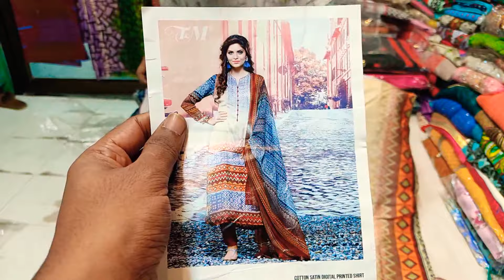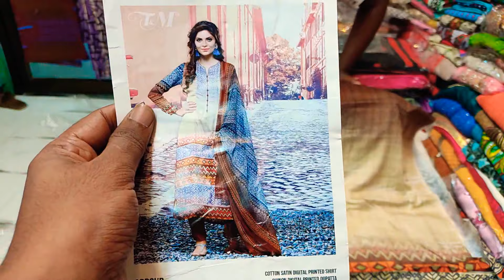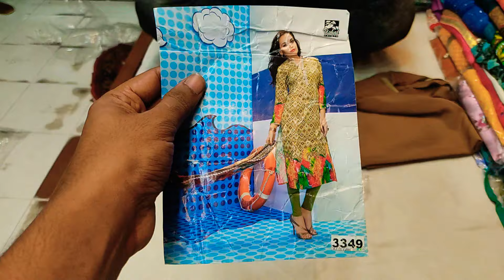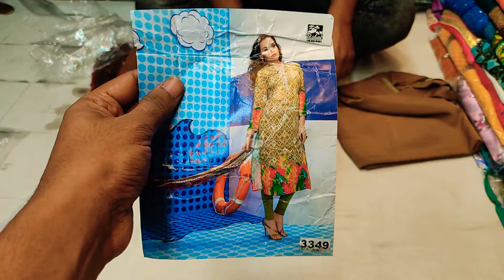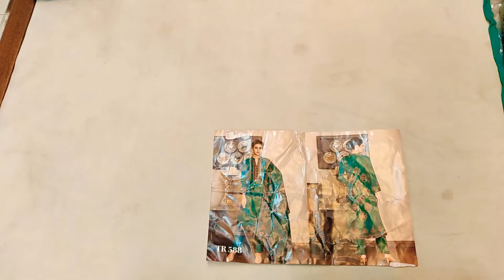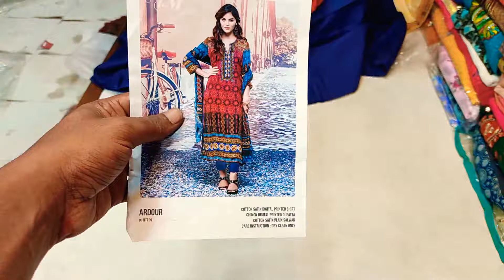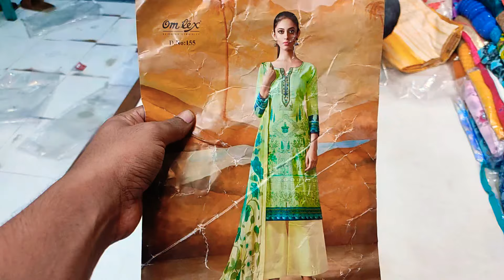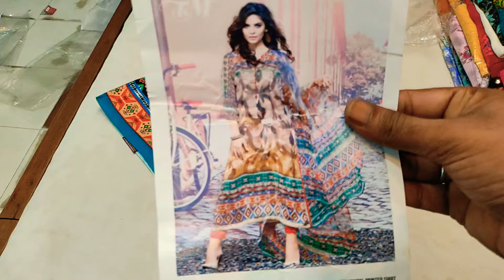Big dhamaka offer wow catalog cotton three piece collection only 1000 tk unlimited #01790600344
Mouchak market
Malobika saree
imo whatsapp

Mouchak market
Malobika saree
imo whatsapp

Mouchak market
Malobika saree
imo whatsapp

Mouchak market
Malobika saree
imo whatsapp